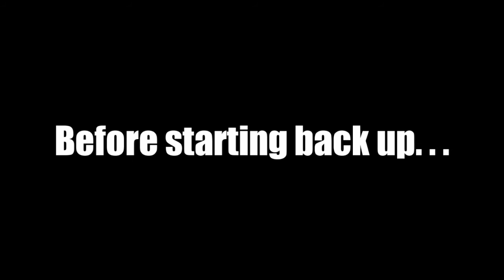D2M Plays - Demon's Souls - A Towering Knight: Part 6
"Beware Contactus, the social media fiend!"
Tsuyoi is making Ray play the first "Souls" game that started it all! And Ray is gonna die trying.

Game: "Demon's Souls"
Starring:
Ray as the player
Tsuyoi as co-pilot